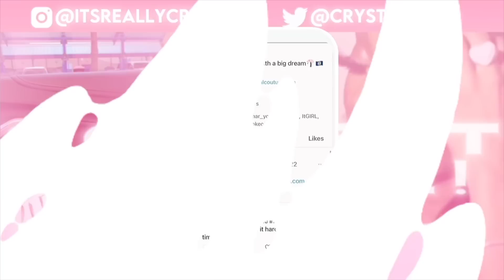TRUTH OR DRINK PART 2 | EXES.TOXIC TRAITS, CHEATING??